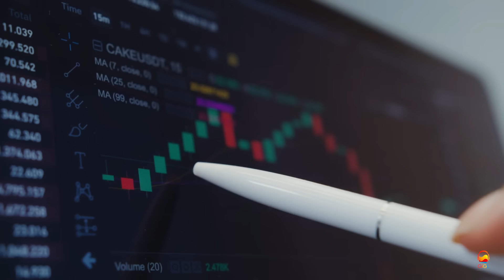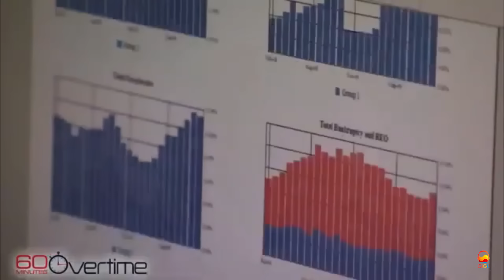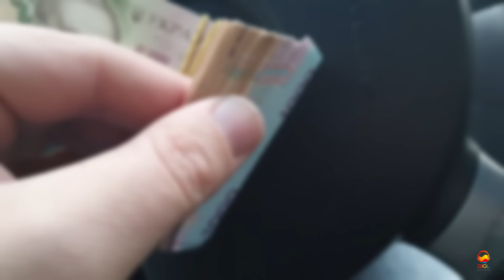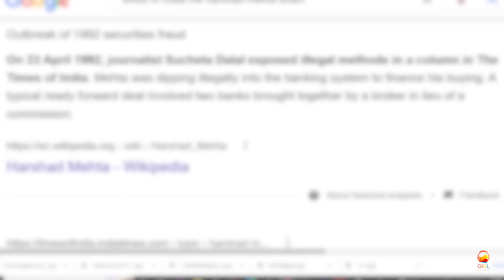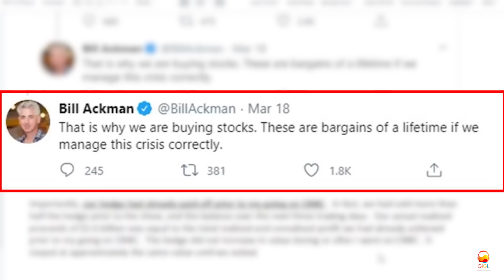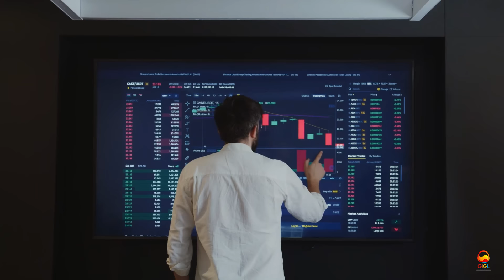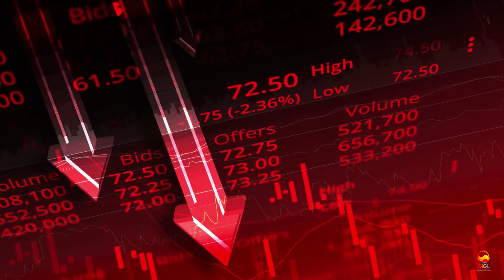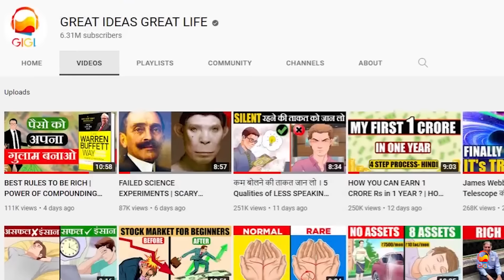HOW RAKESH JHUNJHUNWALA MADE MILLIONS IN MARKET CRASH ? | 4 CASE STUDIES | INDIAN WARREN BUFFETT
WHAT GREAT INVESTORS BUY AND MADE MILLIONS IN MARKET CRASH ? | AND WHAT WILL I BUY IN MARKET CRASH?

Jab aise Market crash hote hai to bhaut se log dar jaate hai Lekin best investors pray karte hai ki ek baar bas ek baar dobara market crash aa jaye unke jeete ji.

Ok to bhaut se master investors ne isi market crash me croro rs kamaaye. Aur aaj ke is short course me ham puraane saare market crash ko study karenge ki in master investors ne kaun kaun si strategy use ki coro rs kamaane ke liye aur phir ime pattern dhundke ye decide karenge ki agar ab market crash aaya to hame kaun se stocks lene chahiye.